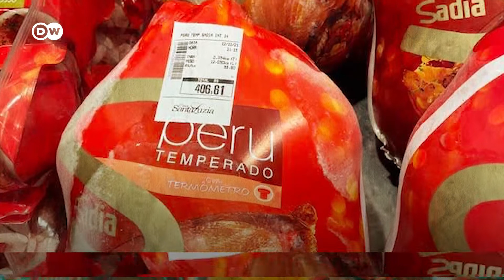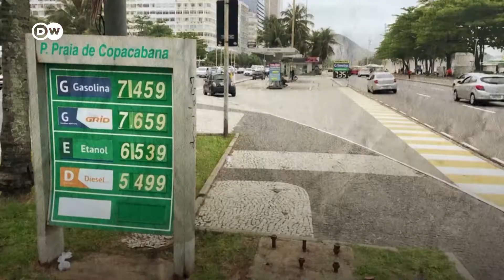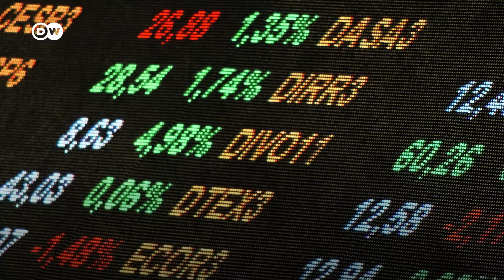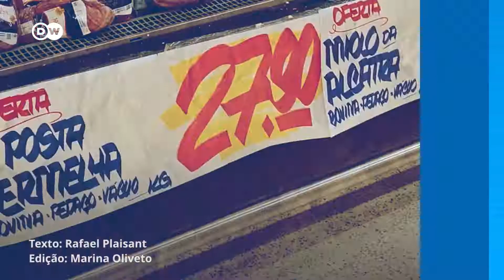O que é estagflação? | DW Explica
O que acontece quando um país enfrenta paralisação econômica e inflação, com alto desemprego como pano de fundo? É um cenário que os economistas chamam de “estagflação”. Pode ser que você nunca tenha ouvido falar disso. Mas, segundo especialistas, é uma combinação tóxica para a economia.